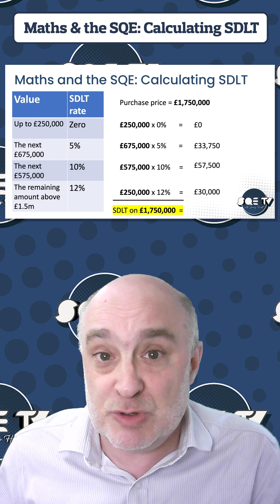Maths & the SQE - Calculating Stamp Duty Land Tax 🤔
In this video, Jonny helps SQE candidates tackle scenarios involving maths, specifically calculating stamp duty land tax. He breaks down a question that may form part of the assessment, showing how to approach and solve it effectively.